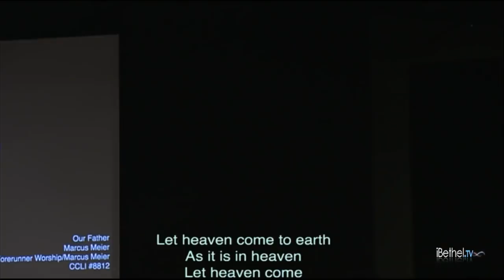Jeremy Riddle - Our Father PART 1/2 (Gold dust in the room)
On January 15, 2012, Gold dust (or as they call it, a glory cloud) appeared during worship time at Bethel Church.
for more worship and Bill Johnson's words about it.
"Our Father" words and music by Marcus Meier.
Used with permission, Bethel Church.